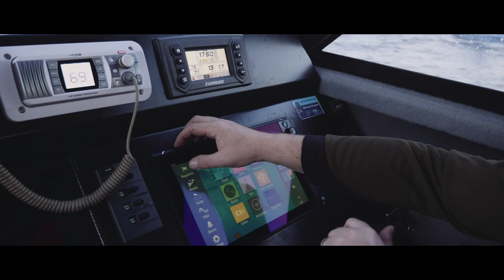Mark Hateley's Stabicraft 2400 Supercab fitted with Evinrude E-TEC 250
The Captain voyages to the end of the world, well, Tasmania, to climb aboard Mark Hateley's tricked out Stabicraft tank.